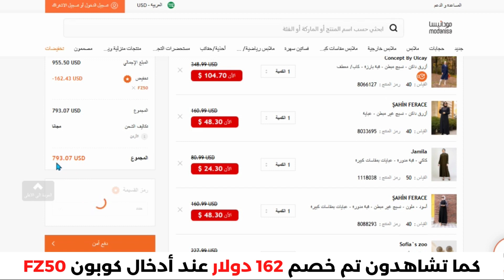شاهد كيف خصمت 162 دولار من متجر مودانيسا | مشترياتي للشتاء من مودانيسا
• كود نون دول الخليج : NY123
• كود نمشي : GOAL3
الأسئلة الأكثر شيوعاً
1.كيف يمكنني تتبع حالة طلبيتي؟
لمعرفة حالة طلبكِ:
2.ما هي سياسة الإرجاع؟

3.هل يمكنني الدفع عند الإستلام؟

4.أين يمكنني رؤية المبلغ الذي سيتم استرداده؟